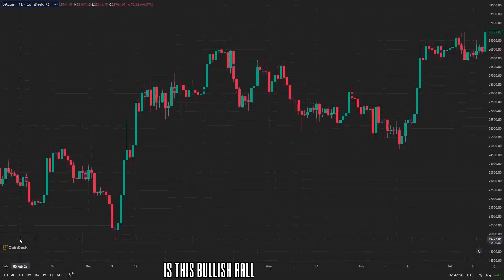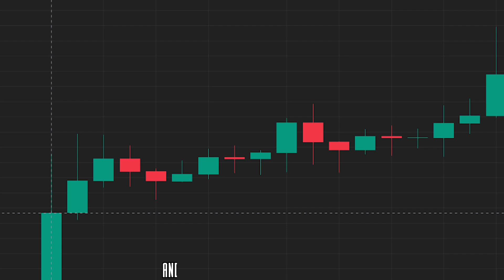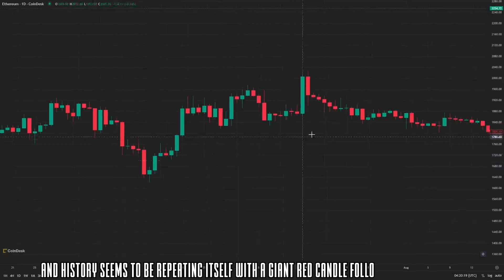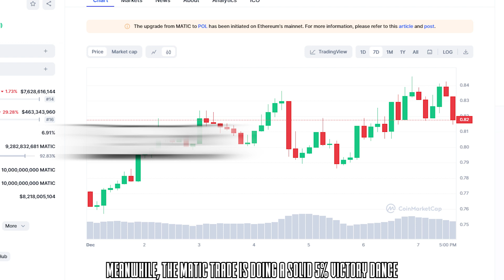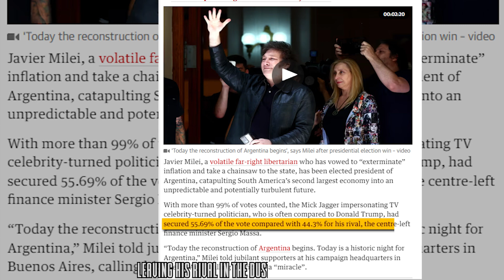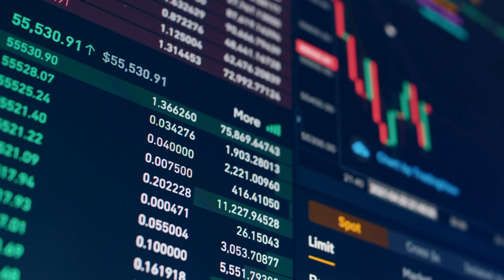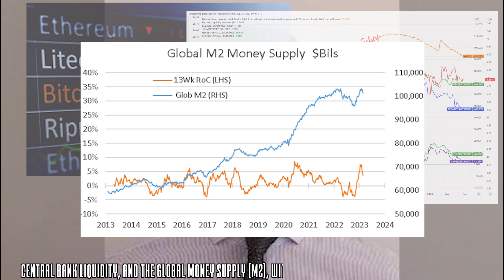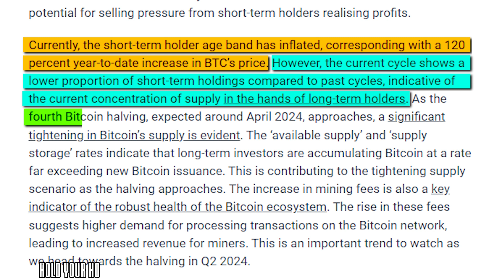Urgent Alert to Bitcoin Holders: Time is Running Out! What You Must Know Now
Attention Bitcoin Holders! The clock is ticking, and crucial decisions await. In this video, we unravel time-sensitive information and discuss why the current moment is pivotal for Bitcoin investors. ⏳ Don't miss out on essential insights that could impact your investment strategy. Watch now and make informed choices in the rapidly evolving world of cryptocurrency! 🌐📉